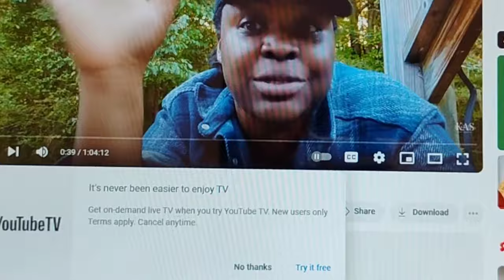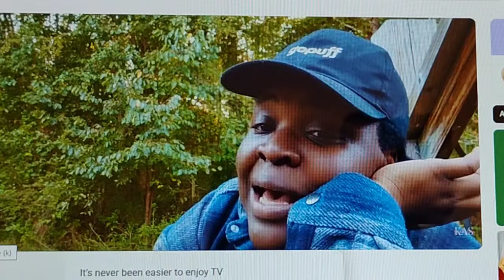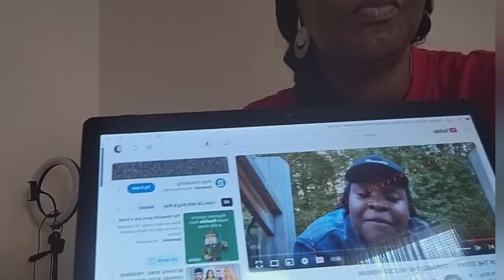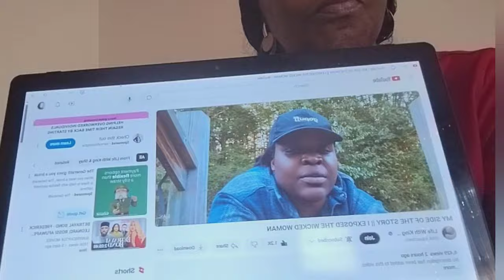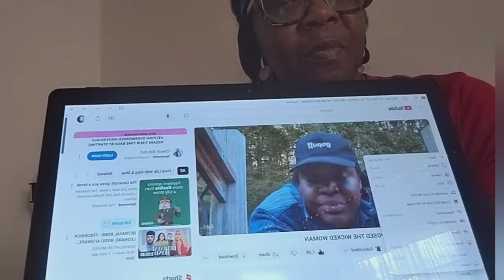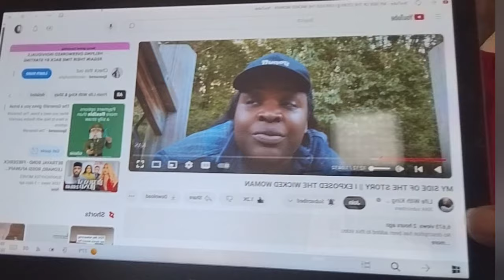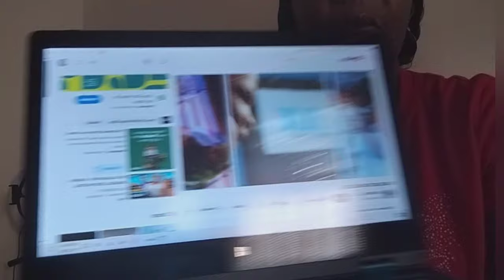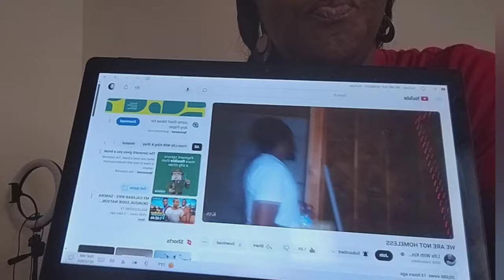Shay Clap Back At Denise#reupload